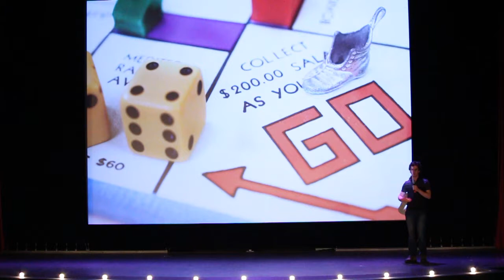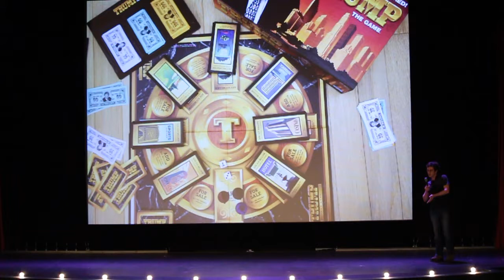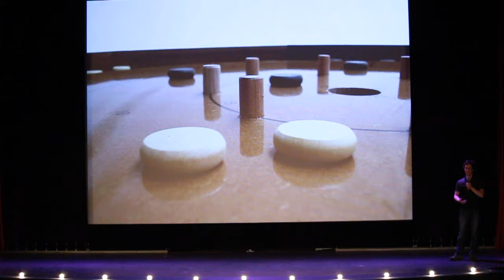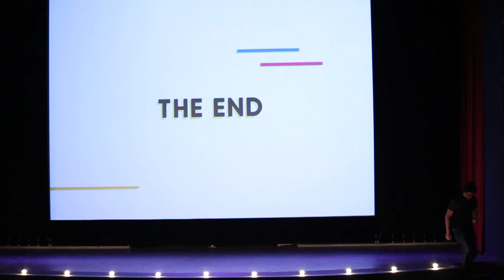Board Games for Life | Mike Ross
"If actual life was a board game, it would probably get pretty bad reviews nowadays."

Engineer and self-professed nerd Michael Ross talks board games—sure, they're loads of fun, but what, exactly, has caused their recent skyrocketing popularity as an inclusive, immersive, and sometimes very competitive source of community and socializing?